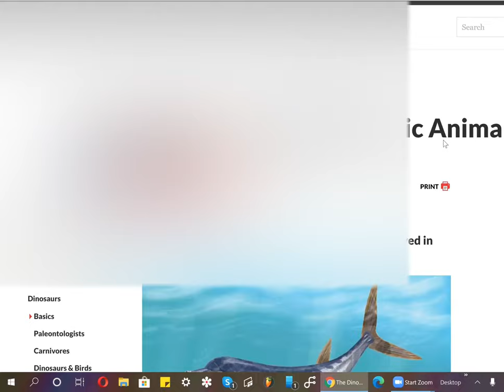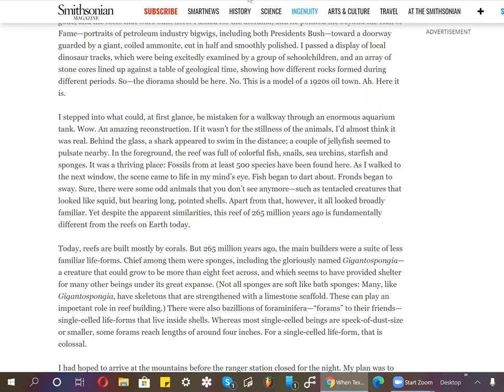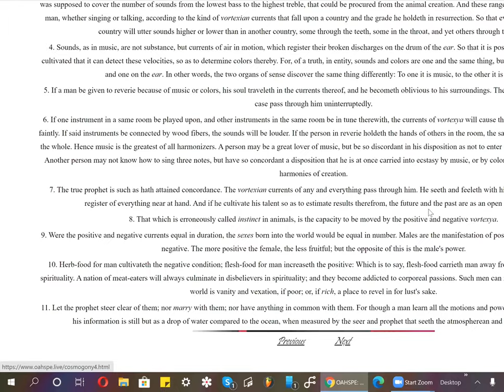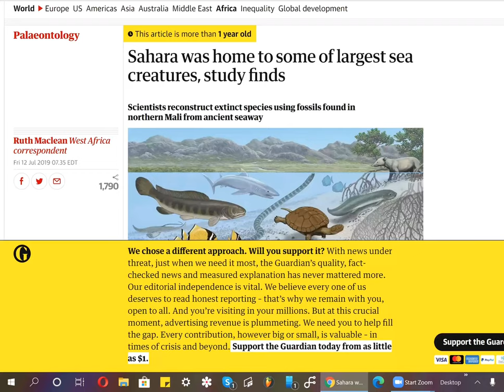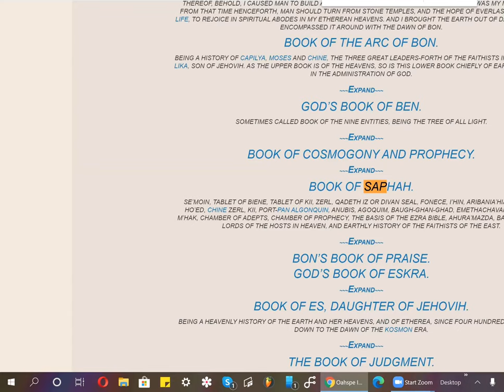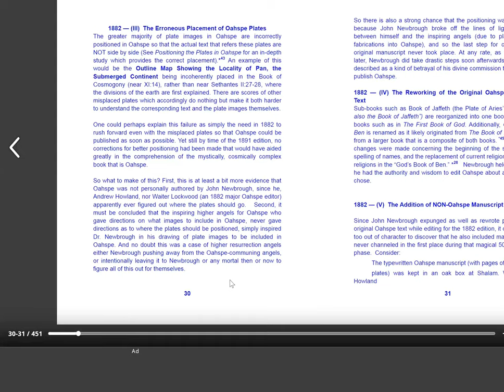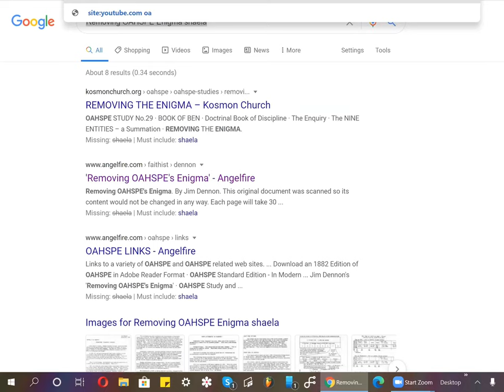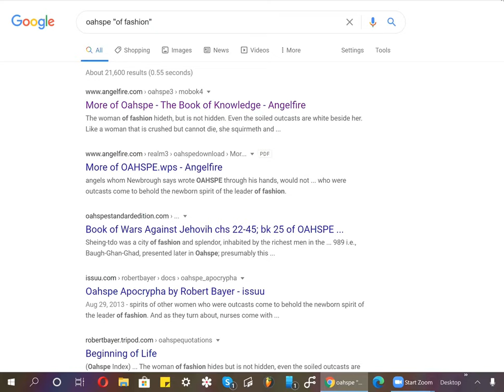New Bible of Archeology, Dinosaurs, Ancient People, Sunken Islands & The Masons: Oahspe Podcast #2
Podcast # 2: Sunken Islands, Oas, Five Ships, Races of Man and Ancient Man 78000 years ago
LIBERTY FIRST OF ALL; THEN DISCIPLINE AND HARMONY
AND THEN THE DEVELOPMENT OF ALL THE TALENTS JEHOVIH CREATED WITH ALL.
BOOK OF JEHOVIH. Page 21. In His own words; Who He is; His creations; how He createth worlds; their ages, destinations and dissolutions; His etherean heavens; habitations of angels; the origin of life on a planet (Se'muan period); the origin of man;what he was like. The chief of the angels named God. Ashars, guardian angels and Lords.

BOOK OF SETHANTES, SON OF JEHOVIH. Page 34. First God of the earth and her heavens, in His own words. Teaching man to walk on two feet; teaching him words of speech; providing him with guardian angels and Lords. God established the first heaven of the earth. He visits the earth. The loo'is, the masters of generations. End of sub-cycle. God's successor. Marriage in heaven. Ascent of the first God of earth with his harvest for the
higher heavens. Drujas.

FIRST BOOK OF THE FIRST LORDS. Page 71. The I'hins, the druks, the Yaks, the A'su. See plate, comparative size. Another heavenly kingdom established and named Yeshuah; origin of the words Ieue and Iesu on earth. Origin of saying mass.

BOOK OF AS’SHONG, SON OF JEHOVIH. Page 78. Second God of the earth and her heavens, in His own words. The beginning of villages and cities; the beginning of wearing clothes.

SECOND BOOK OF LORDS. Page 92. In their own words.

SYNOPSIS OF SIXTEEN CYCLES. Page 95. Of three thousand years each, in the words of Jehovih's angel Embassadors. Submersion of the continent of Pan in the Pacific Ocean, commonly call, THE FLOOD. This brings history to twenty-four thousand years ago.
BOOK OF APH, SON OF JEHOVIH. Page 102. In his own words. His charge, breaking the crust of the earth, sinking the continent; how he ccomplished it; and why; establishing the earth's second heavens; appointment of five new Lords; three thousand years.
THE LORDS’ FIRST BOOK. Page 130. In their own words. The great and high state of civilization man attained; the earth covered over with three times more people than at present; then the fall of civilization; its cause; and the earth became again a barren wilderness; three thousand years.
BOOK OF SUE, SON OF JEHOVIH. Page 140. In his own words. Re-peopling the earth; periods of war succeeding; deformities of the races of men; the earth overrun with monstrosities; three thousand years.
BOOK OF APOLLO, SON OF JEHOVIH. Page 157. In the words of Jehovih's angel Embassador. The changing of monstrosities into well-formed men; how it was done; why this labor fell to Apollo; his establishing of new heavens for the earth; three thousand years. 11 .
THE LORDS’ THIRD BOOK. Page 175. In their own words. Their method of dealing with mortals; the beginning of monogamic marriages; man regaining the use of his vocal organs; three thousand years.
BOOK OF THOR, SON OF JEHOVIH. Page 180. In his own words. A period of miracles; angels again walking the earth with mortals.
BOOK OF OSIRIS, SON OF JEHOVIH. Page.196. Revelations of the stars, the sun, moon and other planets; instruments for measuring the same; an age of disbelief; no angels appearing for more than three thousand years.